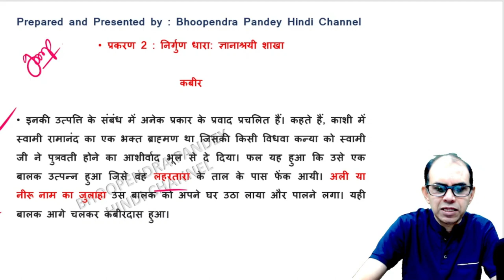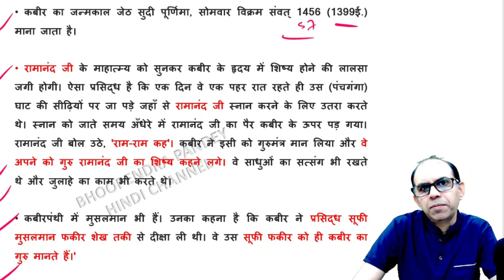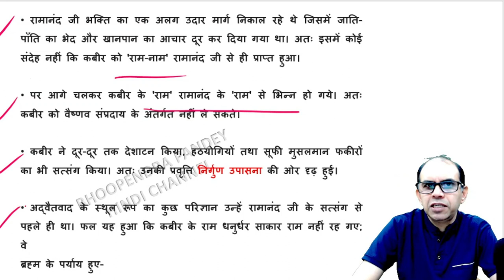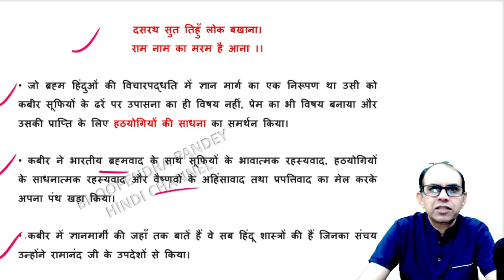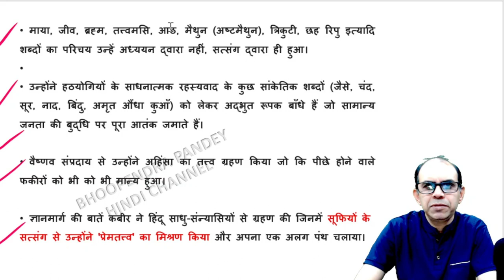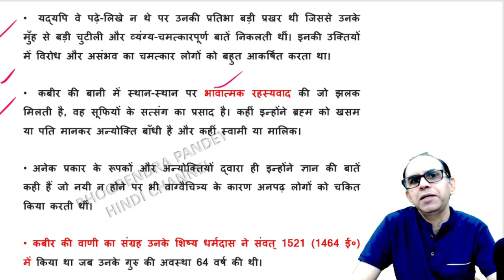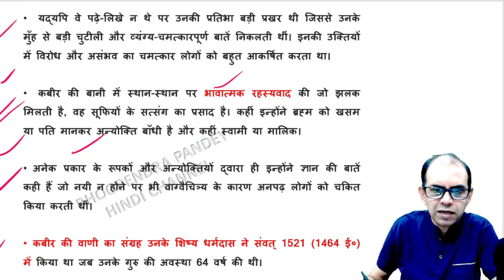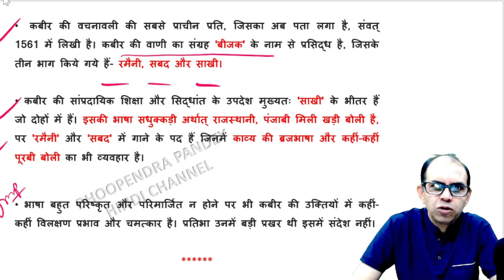हिंदी साहित्य का इतिहास आचार्य रामचन्द्र शुक्ल | hindi sahitya ka itihas acharya ramchandra shukla 4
हिंदी साहित्य का इतिहास आचार्य रामचन्द्र शुक्ल | hindi sahitya ka itihas acharya
ramchandra shukla 4